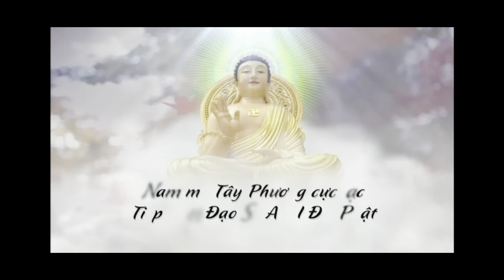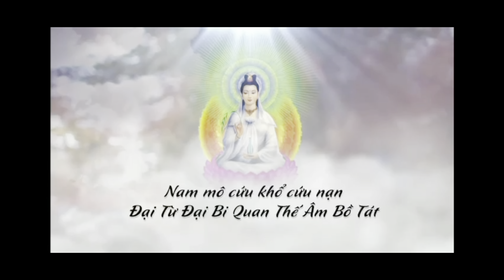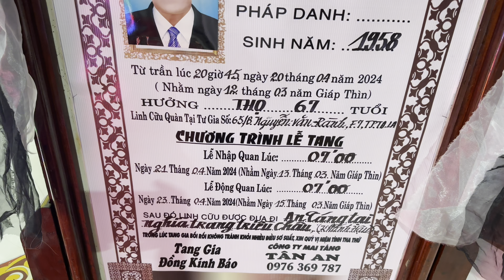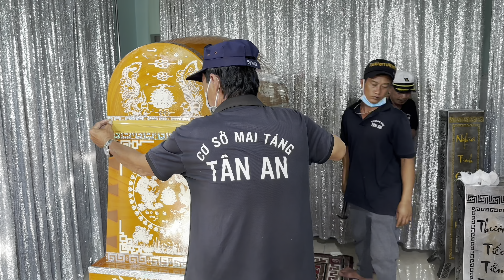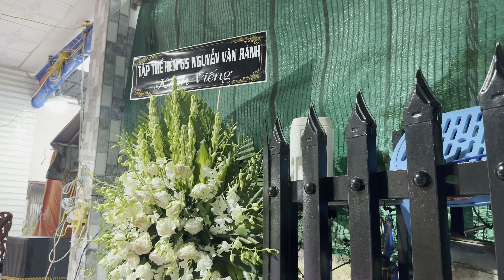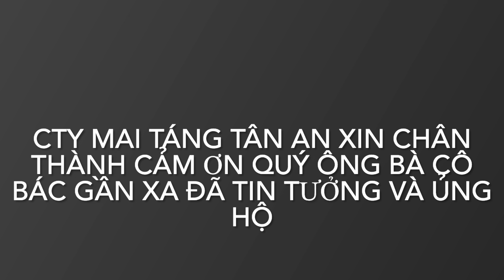Lễ Tang Ông Phạm Hiệp Tốt 67T(Cty mai táng tân an)